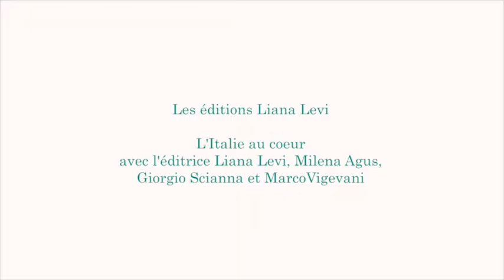Les éditions Liana Levi : L'Italie au coeur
Avec l’éditrice Liana Levi, les écrivains Milena Agus et Giorgio Scianna, l’agent littéraire Marco Vigevani
ANIMÉ PAR MARTINE LAVAL, JOURNALISTE LITTÉRAIRE.

— Liana Levi est une éditrice d’exception, discrète et
exigeante. Livre après livre, elle a offert aux lecteurs
français un des plus beau catalogue de littérature
contemporaine, française comme étrangère.
L’Italie au coeur, elle a révélé en France des auteurs
transalpins importants. Autour d’elle, la célèbre
romancière sarde Milena Agus, Giorgio Scianna,
très beau romancier récemment traduit en France,
et l’agent littéraire Marco Vigevani, fils d’Alberto
Vigevani, auteur de Un été au bord du lac.

Comédie du Livre - Dimanche 29 mai - 11h30